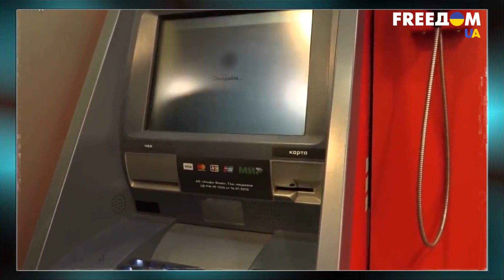Репрессии в РФ. Попытки противостоять путинскому режиму. Интервью с Кацем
О репрессиях в России и антивоенных настроениях граждан РФ смотрите в интервью с российским блогером Максимом Кацем для марафона "FreeДОМ" на телеканале украинского иновещания UA.

00:00 Смотрите в материале
00:20 Настроения граждан РФ против Владимира Путина
02:00 Запрос большинства россиян на "царя"
11:06 Заявления Гиркина о том, что РФ проигрывает войну
17:10 Что такое "русский дух"?
25:05 Как россияне могут прекратить путинские репрессии?